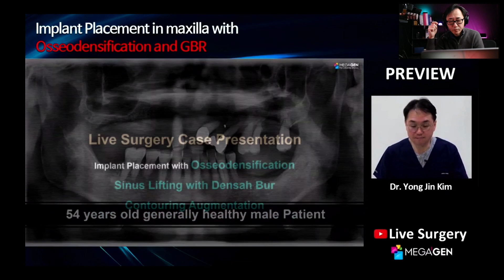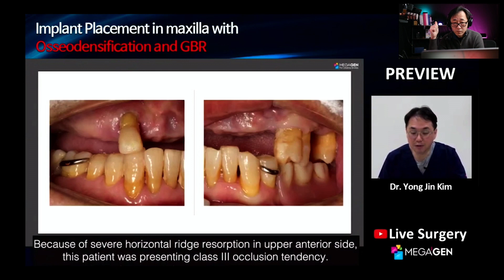(LCS Ep6) [Reaction] Free hand surgery - Implants & GBR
Late Night Coffee Show EP 6: JAN 02, 2021
Live survey Reaction video.
Dr. Yong-Jin Kim, OMFS, from Il-San, South Korea, performs multiple mx implants together with GBR on Q2 region.